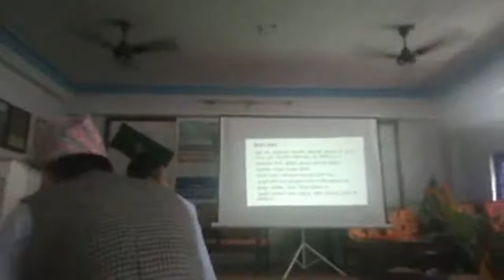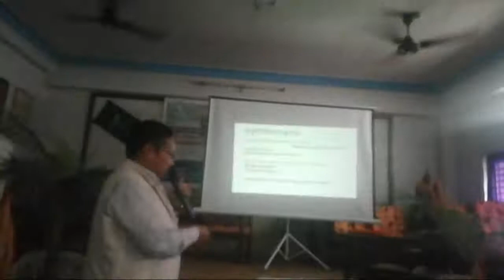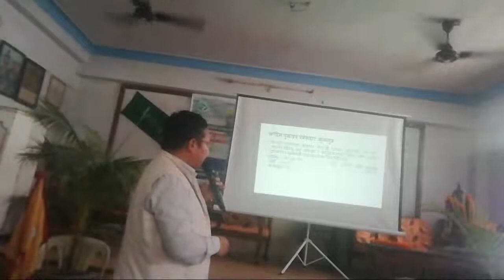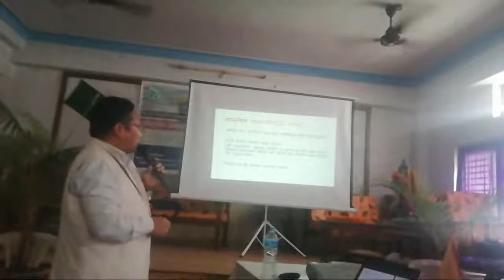खुवालुङ विशेष कार्यपत्र प्रस्तुत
किरात राई कलाकार संघकाे आयाेजनमा सँस्कृतिविद सालिक शतासकद्वारा कार्यपत्र प्रस्तुत गरिएकाे कार्यक्रम हेरिदिनु भएकाेमा धन्यबाद ।

यस च्यानलमा रहेका गीत, संगीतका  Video हरु Download गरी फेसबुक पेज र अन्य युट्युब Channel मा upload गरेको पाएमा प्रचलित कानून बमोजिम कारबाही गरिनेछ ।  Embedding to a website is allowed. thank you !